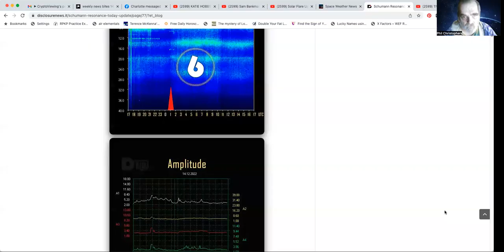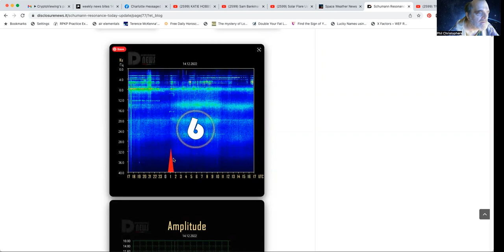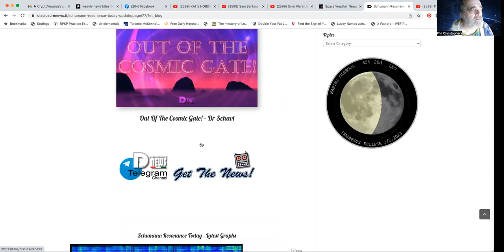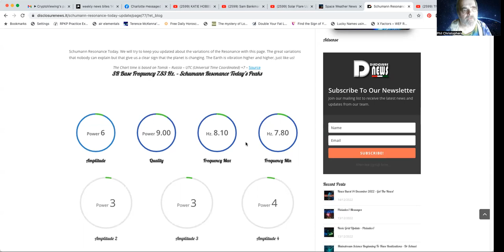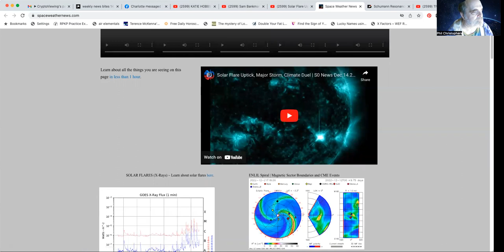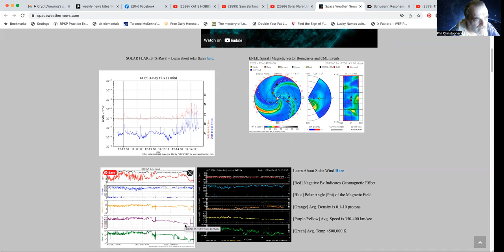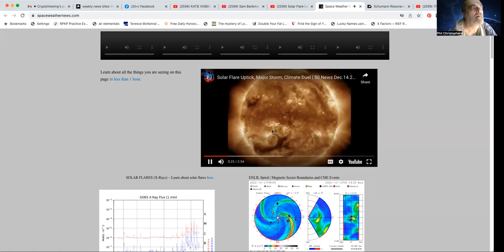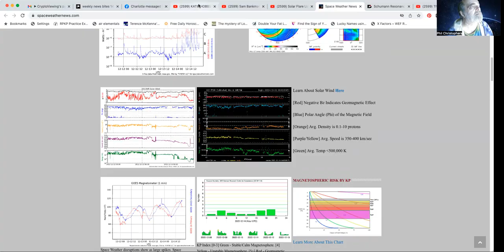Lord of the hunt Energy Vlog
Lord of the Hunt Energy Vlog title is a play on a card from Angels and Ancestors Oracle deck. Today being December 14, 2022  which adds to 32 or five the Hierophant card modeled on the pope but it is any spiritual messenger.
The Schumann Resonance today disclosure site showed us an amplitude of six the lovers card she of beauty balanced intuition and love. The Quality was at a power of 9.00, The Hermit card going within to find inner wisdom.. the Frequency average is 7.95 hertz, thus we have 21 the Universe of world card, thus we have completion, the world is your oyster or end of the hero's journey.
We pulled two card from the Angels and Ancestors oracle deck. They were the Heart Guardian, love and be loved. The second card  is the Lord, Take charge with Authority   the picture made me think of the Lord of the Hunt.